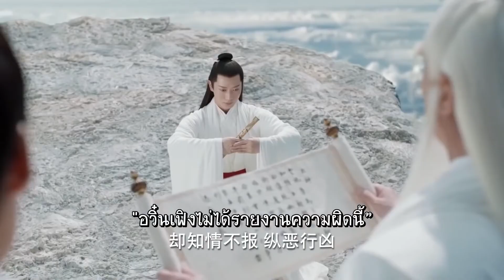เทพชั้นสูงก็รู้เรื่องแล้ว | ตอนที่46 | ลิขิตรักเหนือชะตา - Love and Destiny (จางเจิ้น,หนีหนี่)